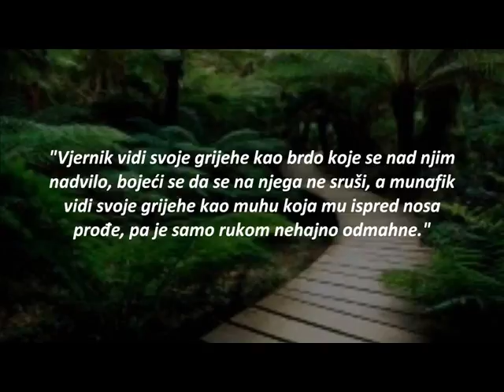Mr.Mirza Sarajkic - Gdje smo mi kod Allaha